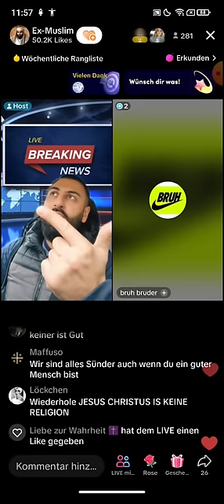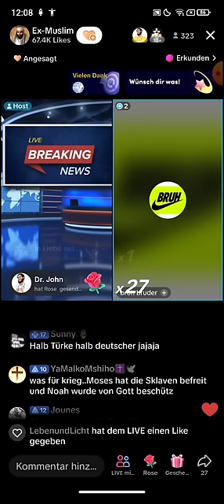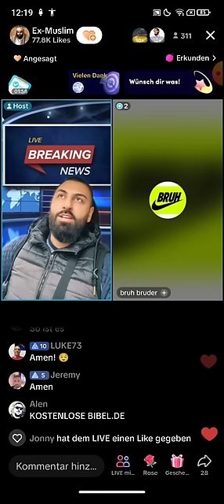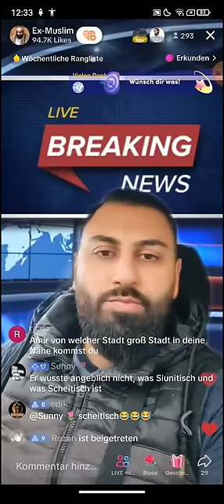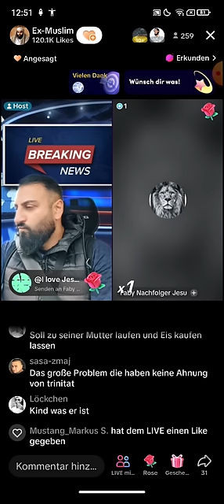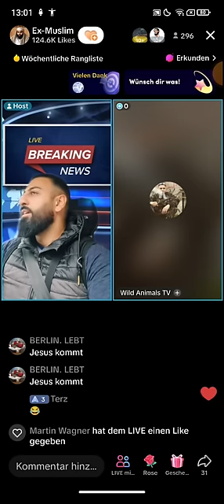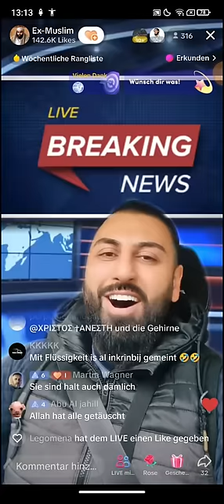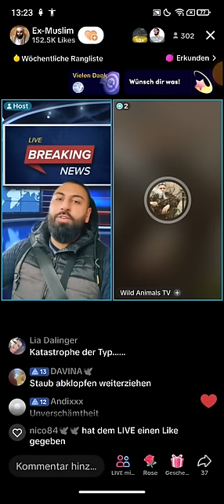DR GROßMUFTI ABU AMIR 💗 JESUS | 09.11| Haben laut deinem Quran Frauen Spermien?